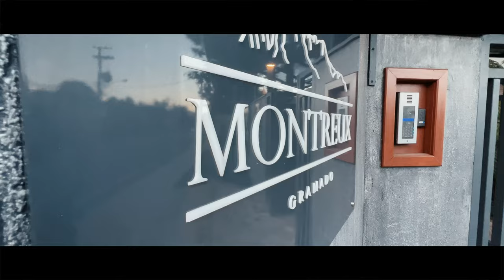APAIXONE-SE POR ESTE APE DE LUXO DECORADO NA SERRA GAÚCHA CONHEÇA O '''MONTREUX GRAMADO'''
Apartamento em Gramado com 3 Dormitórios.
Um projeto único que privilegia o conforto, a privacidade e o prazer de se viver bem!!!
Com apenas 5 unidades emolduradas por uma charmosa fachada e paisagismo primoroso, o Montreux adota o conceito dos produtos Gebaut com plantas amplas e completas, recursos voltados ao conforto e bem estar além da atenção aos detalhes e acabamentos.

Todas as unidades contam com 3 Suítes, Sala de Estar com Lareira, Jantar contíguo à Cozinha e Churrasqueira, Lavanderia, Despensa e Storage Lot fechado com capacidade para ate 4 automóveis.

Sua localização é privilegiada estando junto ao centro, mas sem dispensar a beleza exuberante da natureza da Serra Gaúcha.

Juntas, estas características fazem do Montreux o empreendimento perfeito para você e sua família viverem o que Gramado oferece de melhor.

Algumas características do imóvel: Ar Condicionado, Area Servico, Churrasqueira, Cozinha, Despensa, Lareira, Lavabo